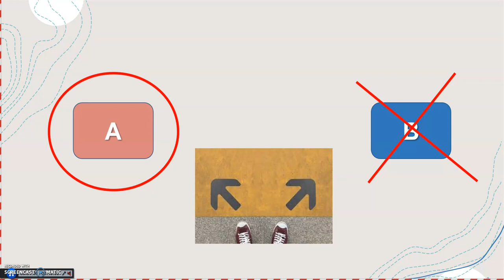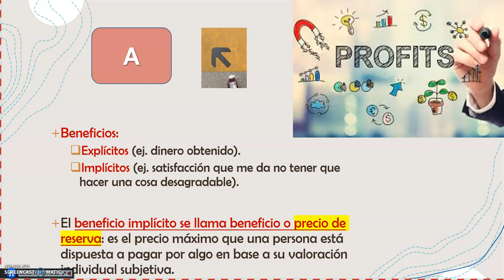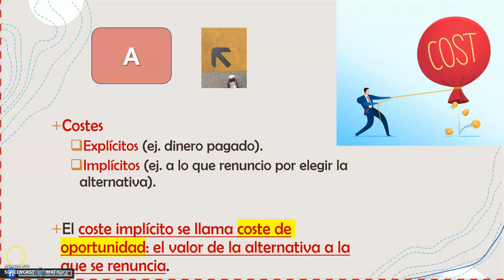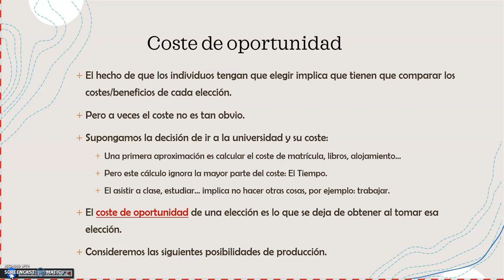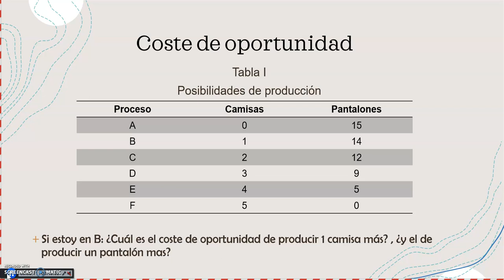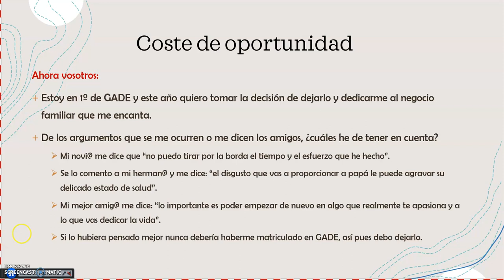Tema 1.2. Coste de oportunidad